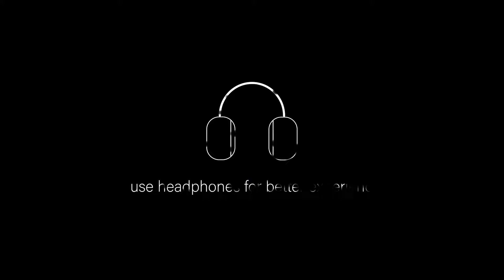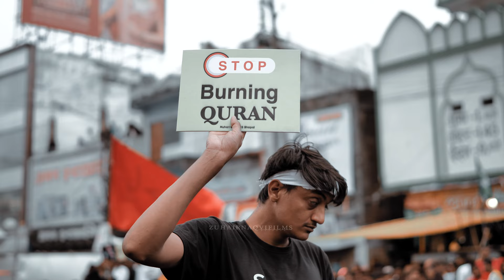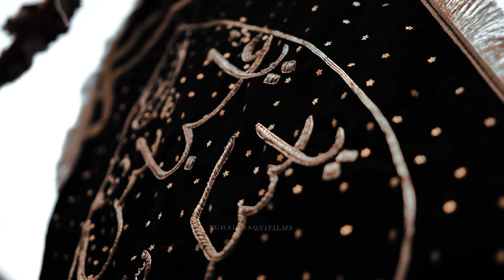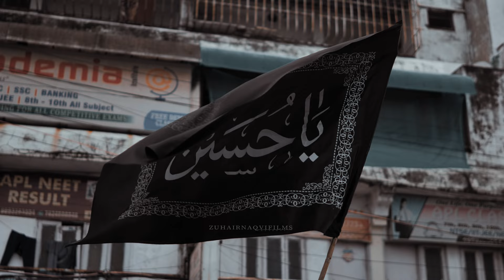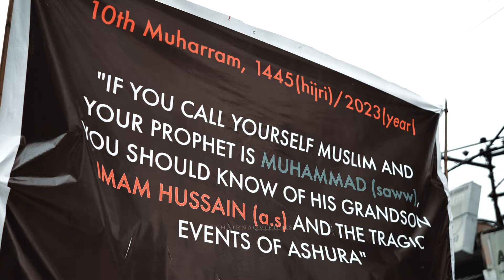Ashura Documentary Film of Bhopal | Muharram In Bhopal 2023 AH 1444 – 1445 | Stop burning Quran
Ashura, as observed by the Shia branch of Islam, holds profound significance as a day of mourning and reflection. It commemorates the tragic martyrdom of Imam Hussein, the grandson of Prophet Muhammad S, in the Battle of Karbala in 680 CE. For Shia Muslims, Ashura is a day of deep sorrow and remembrance, marked by mourning processions, recitation of elegies, and storytelling about the sacrifice of Imam Hussein and his companions. It serves as a powerful reminder of the values of justice, resistance against oppression, and unwavering faith in the face of adversity

The "Ashura Documentary Bhopal | Muharram In Bhopal 2023 AH 1444 – 1445 | Stop Burning Quran" is a poignant and thought-provoking documentary that delves into the cultural and religious significance of Muharram in the city of Bhopal, during the Islamic year 1444 to 1445 AH (Anno Hegirae). The documentary aims to shed light on the solemn observance of Ashura, a significant day in the Islamic calendar, and its portrayal against the backdrop of a plea for unity and respect for religious sensitivities.

The documentary captures the essence of Muharram, a sacred month for Muslims around the world, marked by rituals, processions, and commemorations. It focuses on the unique way Muharram is observed in the city of Bhopal, showcasing the devotion and spirituality of the local community. The film beautifully captures the visual and emotional aspects of the processions, highlighting the traditions and practices that have been passed down through generations.

At the heart of the documentary is a powerful message - a plea to stop the burning of the Quran, which is considered a highly offensive act by Muslims. This call for respect and understanding emphasizes the importance of fostering harmony and mutual respect among different faiths and communities. The documentary presents personal stories, interviews, and expert opinions that underscore the significance of preserving religious texts and respecting the beliefs of others.

Through evocative storytelling, stunning visuals, and heartfelt narratives, the "Ashura Documentary Bhopal | Muharram In Bhopal 2023 AH 1444 – 1445 | Stop Burning Quran" documentary aims to promote cultural understanding, religious tolerance, and unity in diversity. It invites viewers to reflect on the shared values that can bring people together and encourages them to appreciate the richness of different religious traditions while standing against actions that could lead to discord.